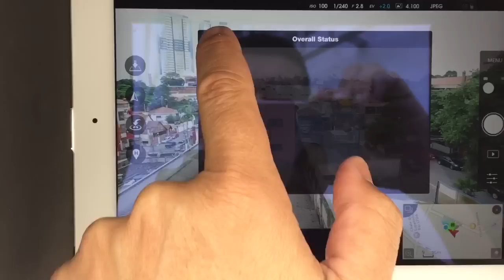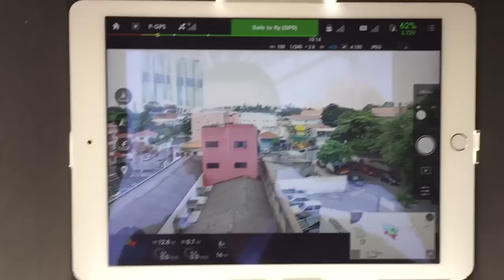Inspire 1 Nitro Filmes- ESC-Error. Marcelo Palhares-11-99981-5362